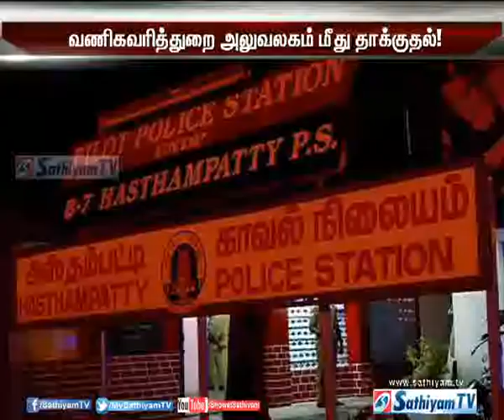திராவிடர் விடுதலை கழக தலைவர் கொளத்தூர் மணி கைது